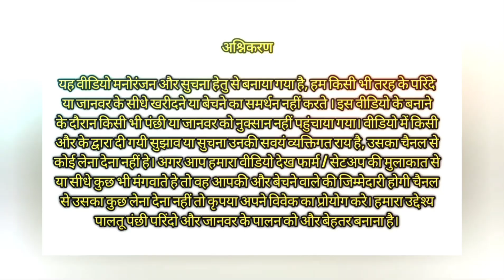4 Pair Budgies And Yellow Sided Conure Male Available Location Vadodara Gujarat